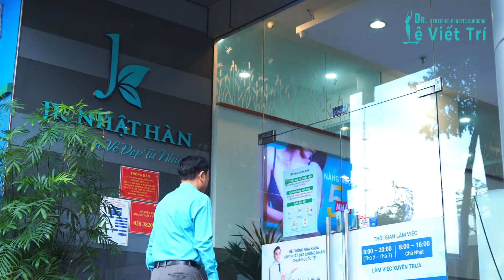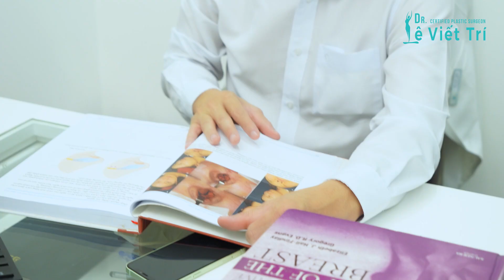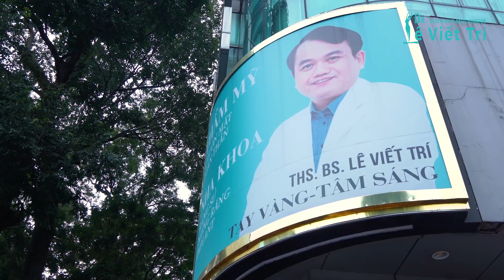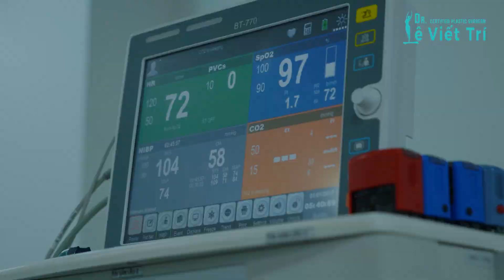Bác sĩ Lê Viết Trí "Tay Vàng - Tâm Sáng" - Chuyên Gia Thẩm Mỹ Uy Tín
ThS.BS Lê Viết Trí hiện đảm nhận vị trí Giám Đốc Công Ty TNHH Tập Đoàn Bệnh Viện Thẩm Mỹ JK
✔️ Hơn 20 năm kinh nghiệm phẫu thuật tạo hình thẩm mỹ
✔️ Giải cứu hơn 10.000 ca phẫu thuật tái tạo diện mạo cho người khuyết điểm sứt môi hở hàm ếch
✔️ Tốt nghiệp  Thạc sĩ Y khoa chuyên ngành Tai Mũi Họng và Phẫu Thuật Đầu Cổ tại Đại học Y Dược TP.HCM
✔️ Bác sĩ chuyên khoa I  Phẫu Thuật Tạo Hình Thẩm Mỹ tại Đại Học Y Khoa Phạm Ngọc Thạch
✔️ Tu nghiệp Phẫu Thuật Chỉnh Hình Mũi nâng cao tại Hàn Quốc.
✔️ Tu nghiệp dài hạn tại Canada
☎Gọi MIỄN PHÍ: 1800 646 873
➤ Cơ sở Bệnh viện: 31 Nguyễn Đình Chiểu, Phường Đa Kao, Quận 1, TP.HCM
➤ Cơ sở phòng khám: 235 Võ Thị Sáu, Phường Võ Thị Sáu, Quận 3, TP.HCM